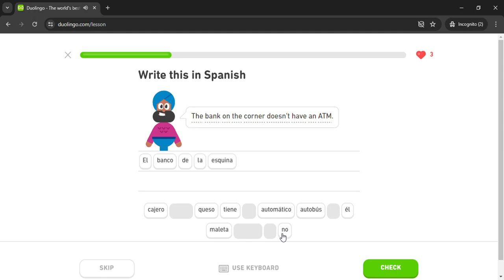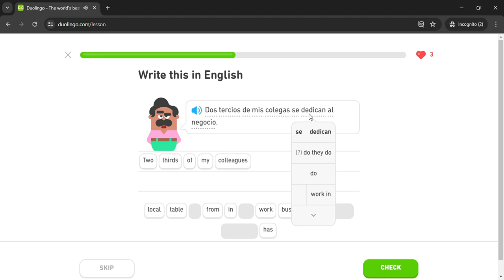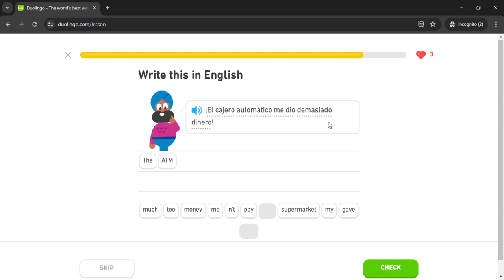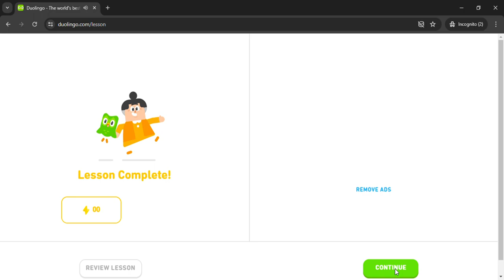Duolingo #2749 Spanish - English (Part 15 - Dreams)